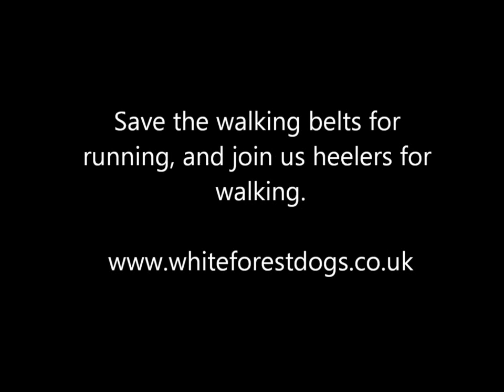White Forest At Your Heel Belt